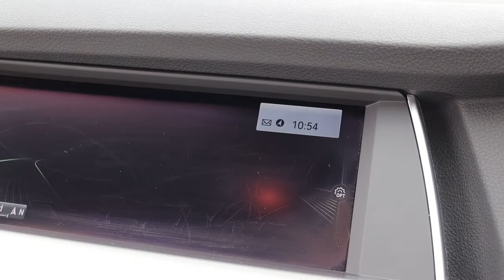OE65AEG BMW 5 SERIES 3 0 530D M SPORT GRAN TURISMO 5d 255 BHP